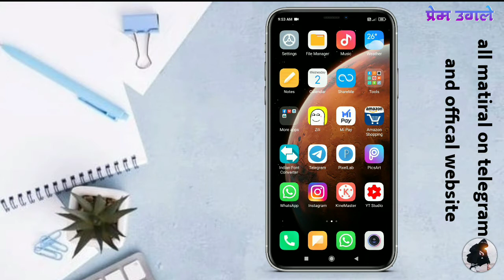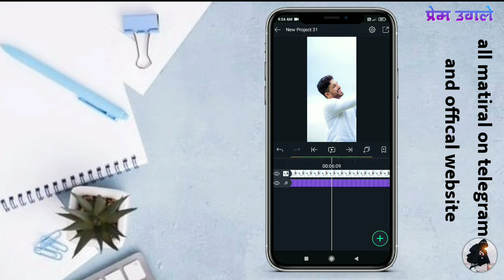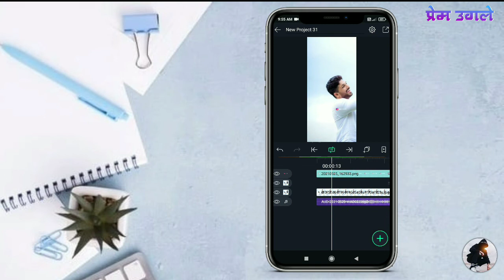Allu Arjun Full Screen Video Eiditing | Allu Arjun Alight Motion Status Eiditing | ugale creation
🔵 🔵   Download Material  🔵 🔵

Background  आणि  PNG  तुम्हाला खाली दिलेल्या
लिंकवर  मिळतील 👇👇👇👇👇👇👇👇👇👇

ALL PNGS DOWNLOAd

Hindavi Patil Shake effect Status Editing
Hum Teri Mohabbat Me status editing
Alight Motion Hindavi Patil Status Editing
Alight Motion crush Beat Status Editing
Hindavi Patil Status Editing Alight Motion
alight motion me status kaise

UGALE CREATION